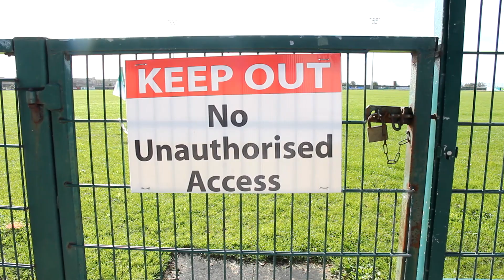The Typical GAA Club Groundsman with Rory's Stories and GAAGO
There are some tough people in GAA. But none are as scary as the club groundsman….
GAAGO have teamed up with popular Irish influencer Rory’s Stories to create bespoke GAA comedy content for our followers to enjoy.
GAAGO is the official home for live and on-demand worldwide streaming of the GAA Football and Hurling Championships.